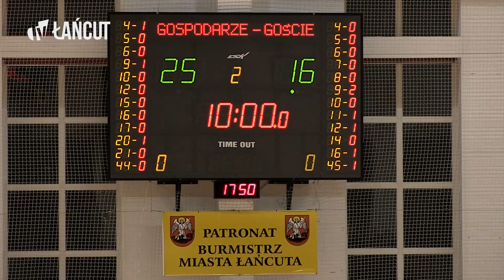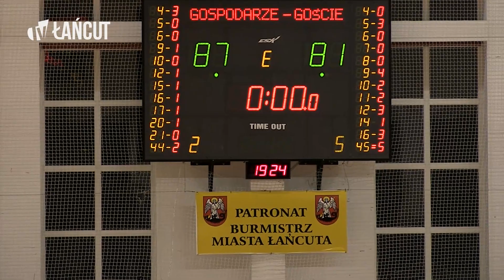PTG Sokół Łańcut - Zagłębie Sosnowiec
Retransmisja z dnia 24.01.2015 r. PTG Sokół Łańcut - Zagłębie Sosnowiec

Realizacja: Piotr Dubiel